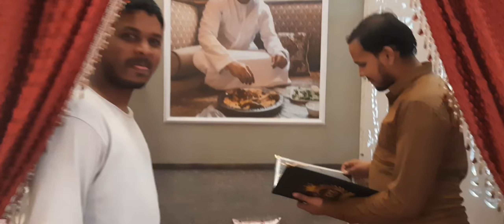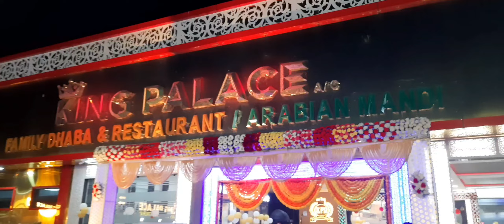KING PALACE FAMILY DHABA AND RESTAURANT ARABIAN MANDI GRAND OPENING BY MLC FAROOQ HUSSAIN SAHAB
KING PALACE FAMILY DHABA AND RESTAURANT ARABIAN MANDI GRAND OPENING BY MLC FAROOQ HUSSAIN SAHAB KING PALACE FAMILY DHABA AND RESTAURANT NEAR PONNAL HYDERABAD ROAD SIDDIPET